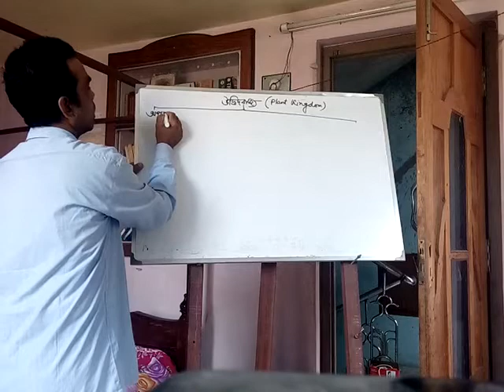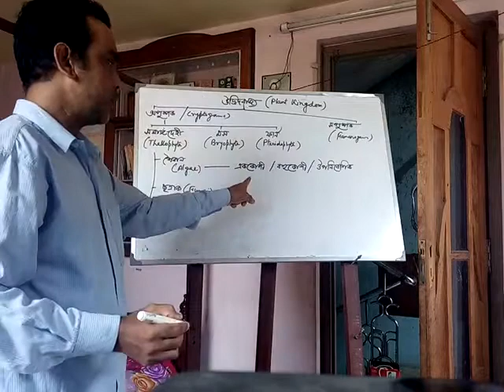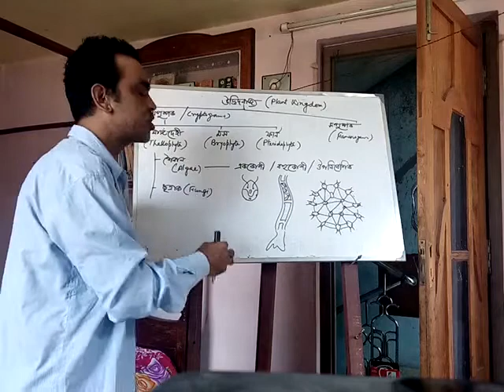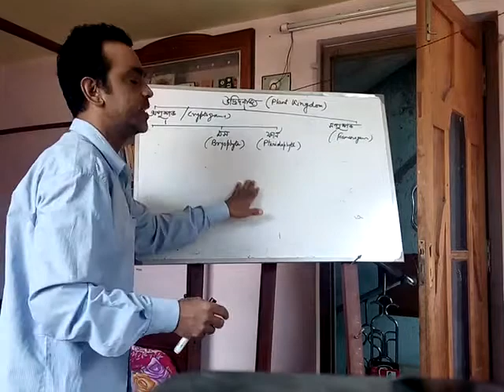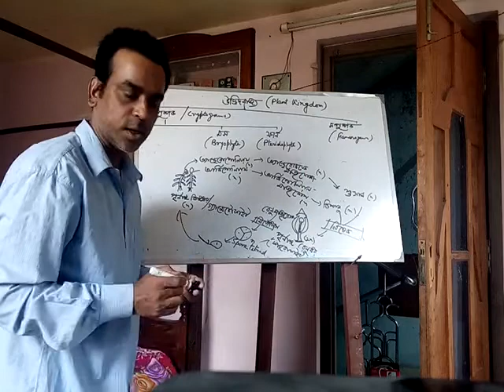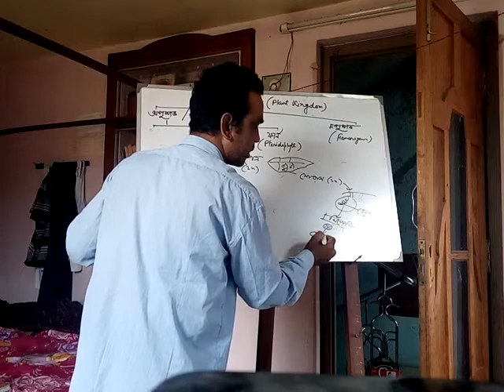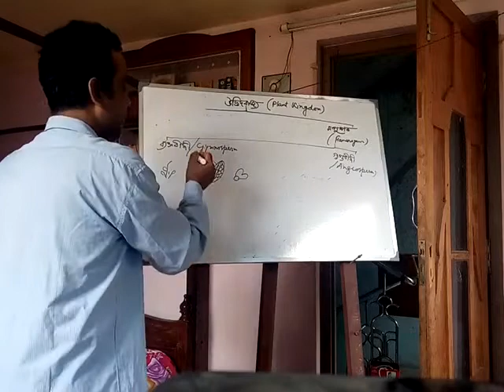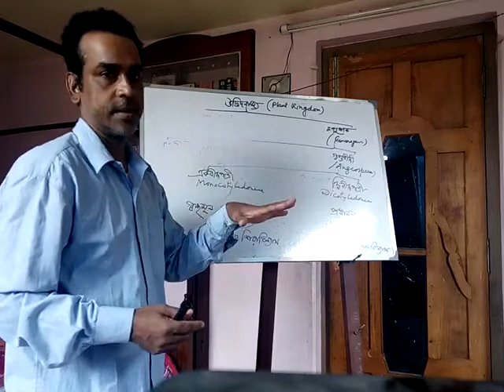Classification of Plant Kingdom April 26, 2020